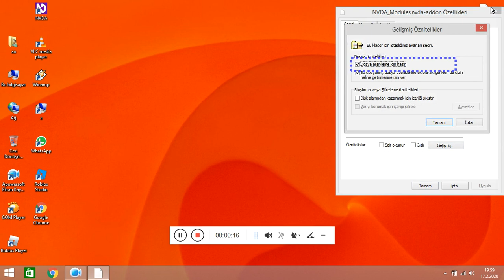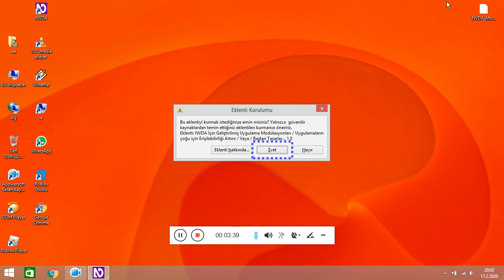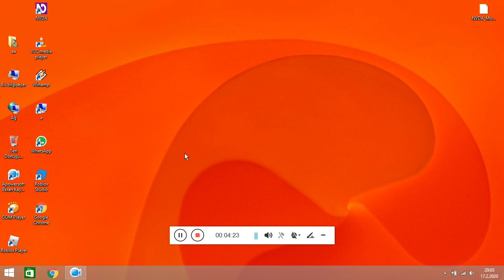Yeni Geliştirme - NVDA APP MODULES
Herkese selamlar millet. Bu gün uzun zamandır üzerinde çalıştığım eklenti paketinin sonunda bitmiş olması nedeniyle size geliştirdiğim bu eklenti paketi ile alakalı bir video çekip eklentiyi tanıtmak istedim eklentinin indirme adresi aşağıdadır
Videodaki açıklamada duyduğunuz üzere bu eklenti oldukça işlevseldir bu yeni eklentinin işinize yaraması nı dilerim benimle iletişim kurmak ve eklentide olması muhtemel olan sorunlar ve sıkıntılar hakkında bana geri bildirimler sağlamak için isimli e-posta adresine yazmaktan hiç çekinmeyiniz bunun gibi projelerin devamı Çok yakında gelecektir üzerinde çalıştığım başka projeler de var Şimdilik bu kadar her şey gönlünüzce olsun Hoşça kalın